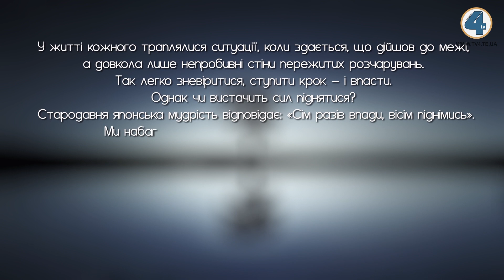Ярослав Шпурко розповів про виклик, який йому піднесла доля